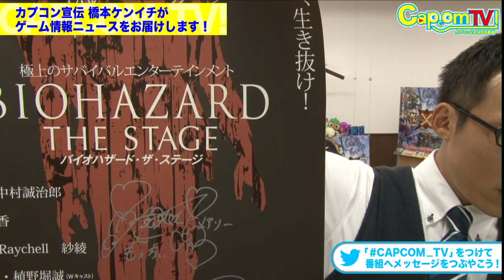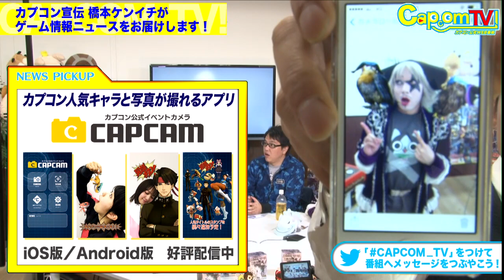カプコンTV！#30 NEWS! 『BAIOHAZARD THE STAGE』他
■番組概要
YouTube Live、Twitchとニコニコ生放送でお届けするカプコン公式のWEB番組「カプ­コンTV！」。
どこよりも早いカプコンの最新情報はもちろん、ゲーム開発者自ら初出し情報をお届けし­たり、
ユーザーの皆さんと繋がる企画をこれでもか！と盛り込んだオールカプコンゲーム情報バ­ラエティ番組です。

●出演者

【MC（ほぼ確）】 アメリカザリガニ 平井善之
【カプコン宣伝マン】 橋本ケンイチ